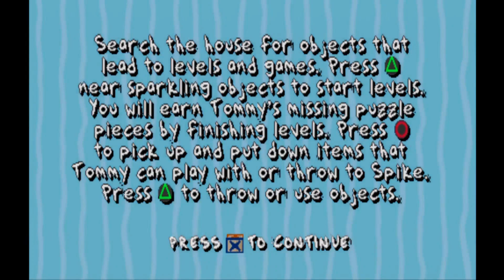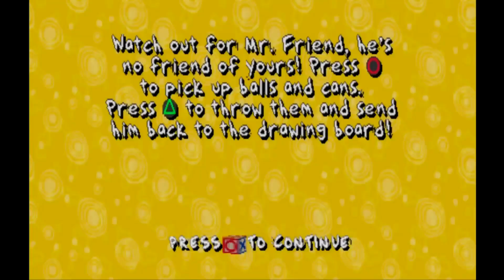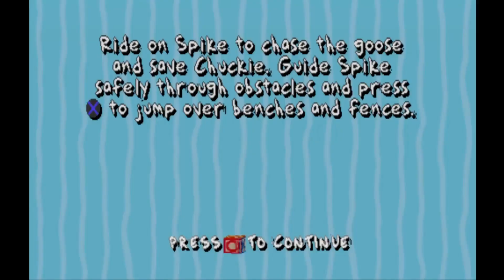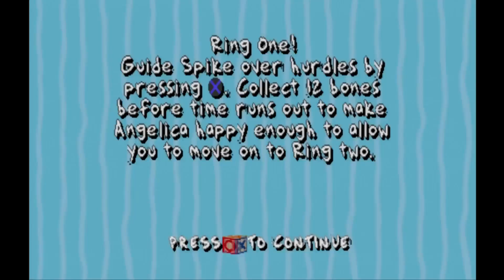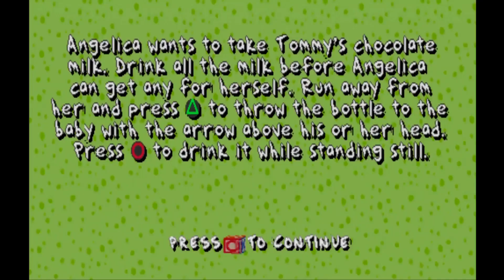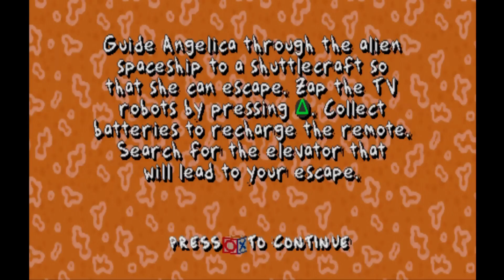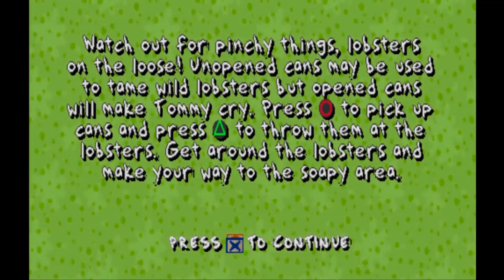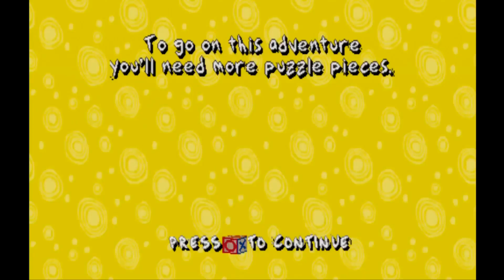Rugrats: Search for Reptar (HD)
Rugrats: Search for reptar replaythrough with better quality.